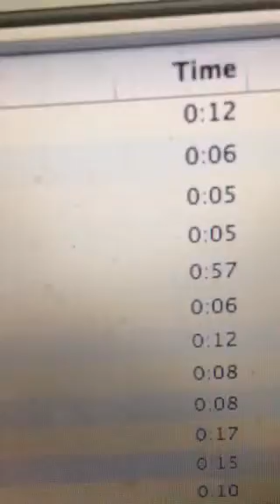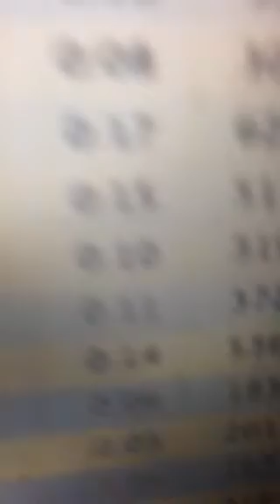Tape recorder 156